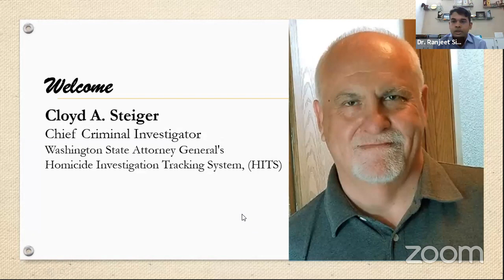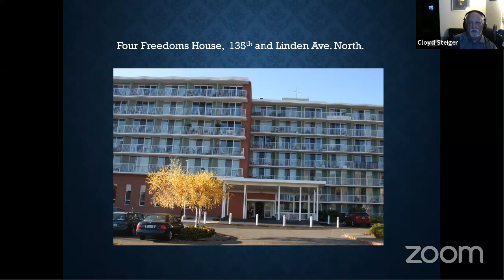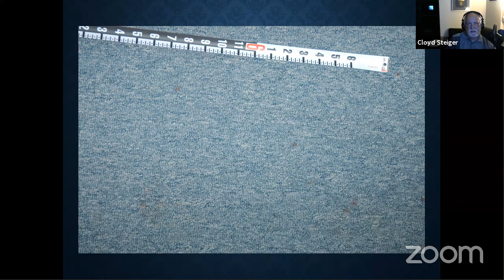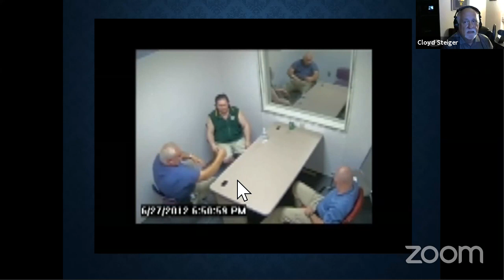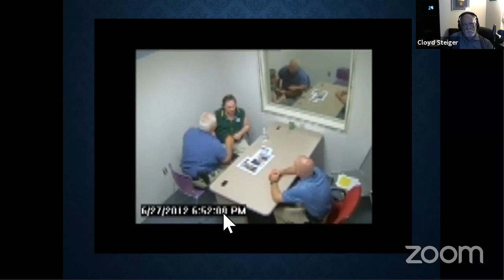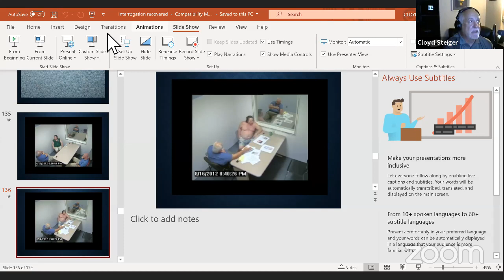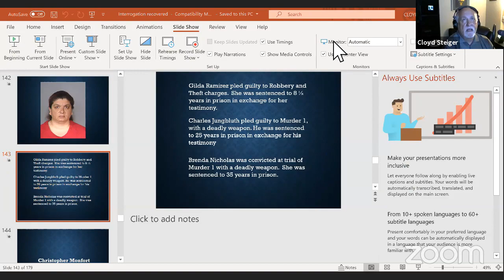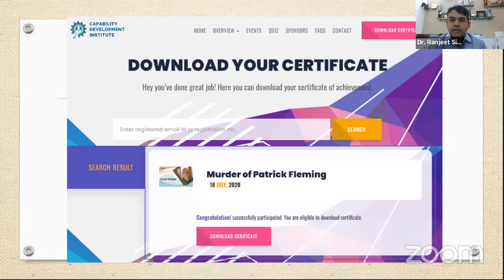The View From Inside The Yellow Tape | Cloyd Steiger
It is always a thrilling experience to get an insight into crime stories and the stories of crime investigations.  Similarly, the present lecture is also interesting for all the forensic enthusiasts as Mr. Cloyd Steiger who is a Director of Investigations Midwest Cold Case Task force has thoroughly explained each and every details of the case of murder of Patrick Fleming.
It’s worth watching and listening to him!!